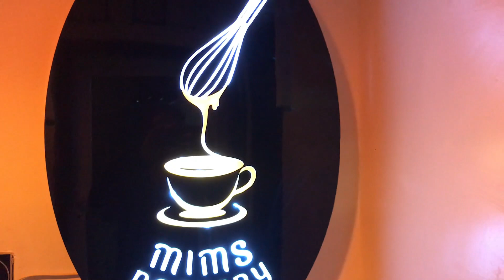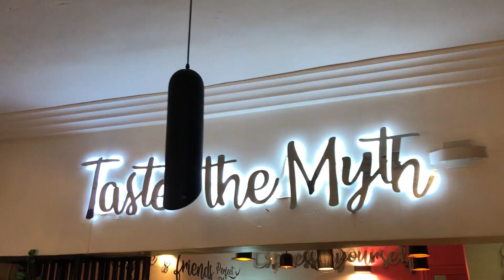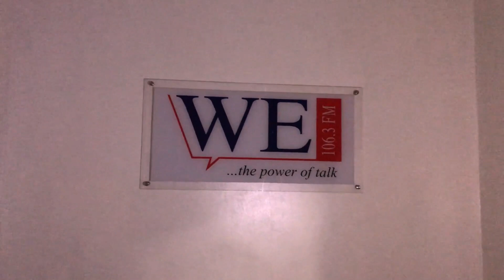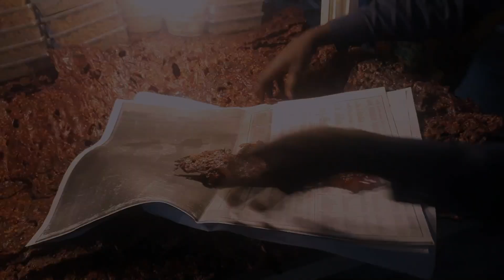LIFE IN ABUJA: MEETING ABUJA YOUTUBERS, RADIO INTERVIEW & MORE | BETHAVLOGS #26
Hey BETHANS,

About Me
I'm Austin Betha, a graduate of English and Literature from the University of Ibadan, Youtuber and Business Owner. I have over 5 million views here on Youtube. Over the past 3 years, I've used my background in storytelling to grow my first youtube channel (Austin Betha) into a business.

Xoxo
Betha💚

FAQs
* What Camera Do You Vlog With?
PANASONIC TZ58 LUMIX
iPhone

* Filming Lights?
1 RINGLIGHT
2 SOFT BOXES

* Editing Software?
WINDOWSHARE FILMORA

Music by Mr. Thibs - For My Bougie Friends (feat. Payton Bowdry & Juice the Comedian)